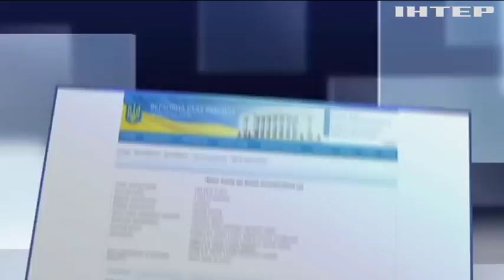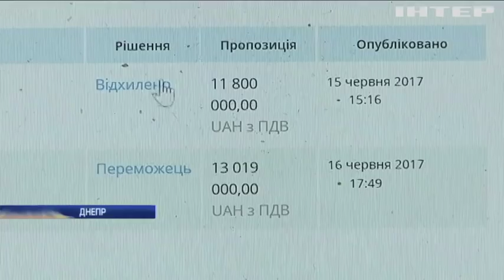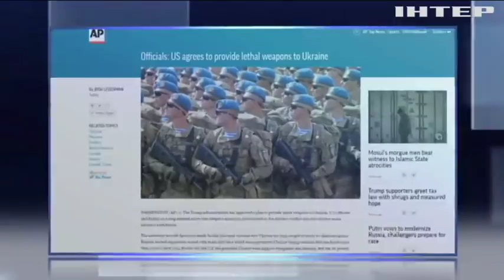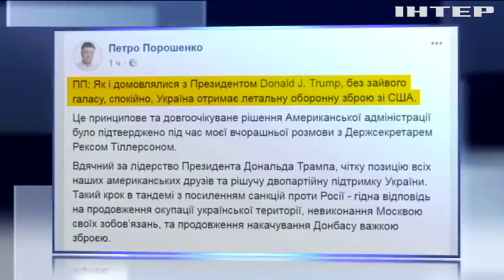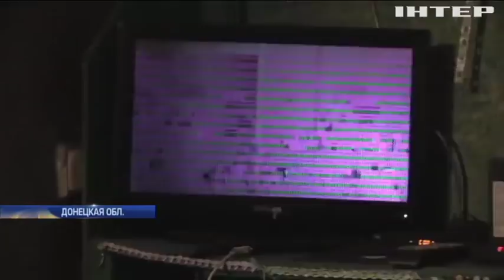Подробности, выпуск за 23 декабря 2017 года